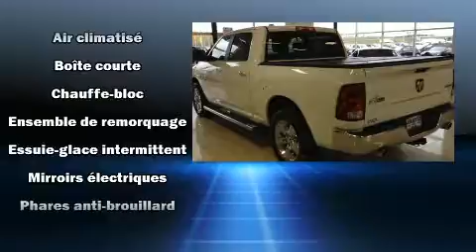2013 Ram 1500 in Joliette, QC J6E8S9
Style et conception hors-normes, laissez-vous ��blouir par le Ram 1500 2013. Affichant moins de 60 000 km au compteur, ce v��hicule poss��de encore de nombreuses bonnes ann��es devant lui, il est reconnu pour sa fiabilit��. Gr��ce �� la large bande de puissance de son puissant moteur 8 cylindres, les passages de vitesses se font tout en douceur, vous b��n��ficierez aussi d'une exp��rience de conduite confortable et pr��visible. Voici un v��hicule d'occasion certifi�� qui a pass�� haut la main un exigent processus de certification. Notre ��quipe de conseillers vous aidera �� mettre la main sur le v��hicule que vous avez toujours cherch��. Nous serons heureux de r��pondre �� toutes vos questions. Appelez d��s aujourd'hui pour r��server un essai routier.